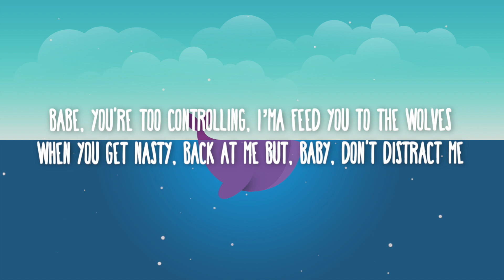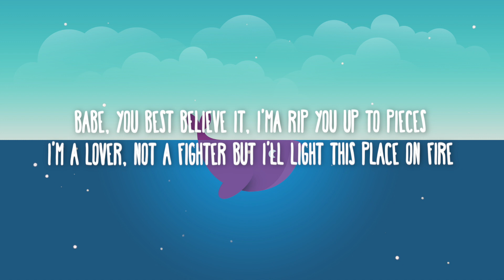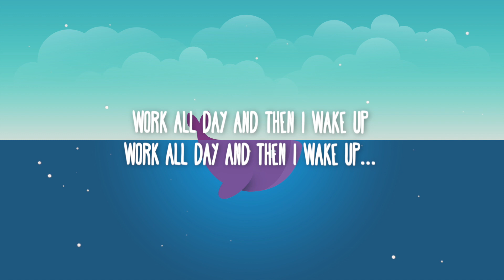Oliver Tree - Life Goes On (Lyrics)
📜 Lyrics:

(Lyrics):
Babe you’re too controlling
Ima feed you to the wolves
When you get nasty
Back at me
But baby don’t distract me
I’m a goner

Play me that way
You’re bad babe

Life goes
On and on and on and on and
on and on and on and on

Ima rip you up to pieces

Life goes
On and on and on and on and on and on and on and on

And then I wake up
Work all day

Life Goes On Oliver Tree Lyrics
Oliver Tree Lyrics